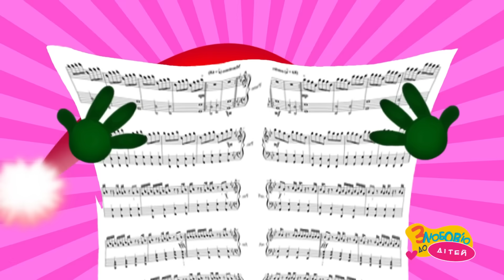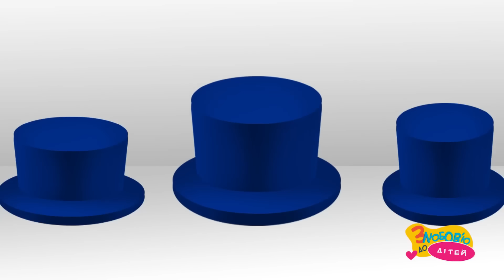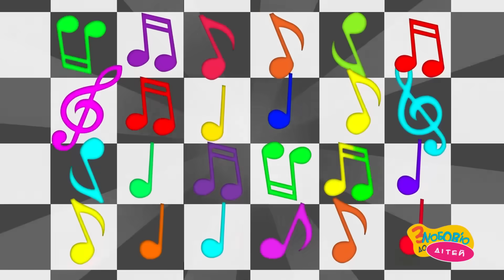Зимові Дитячі Пісні – ЗАЙЧЕНЯ – Мультики про Зиму – З Любов'ю до Дітей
Я – Зайченя. Люблю бігати, стрибати, танцювати. А ви любите? Вмикайте і дивіться веселі дитячі пісні у новій збірці «Зайченя».

Зайченя
сл.З.Лісевич

1
Всім привіт, я зайченя.
Я ліском йду навмання.
Через гриб через пеньок
я стрибаю скік-скок.

Приспів1:
Я зайченя, я зайченя.
Стрибаю весело я щодня.
Біжу-лечу, ніхто мене.
не здожене і не пережене.

Лапками чап-чап-чап-чап.
Вушками кляп- кляп-кляп-кляп.
Хвостиком – ля-ля-ля-ля.
Всі танцюйте як я.

Приспів2:
Танцюю весело я щодня.
Стрибай як я, один-два-три,
веселу руханку цю повтори

Приспів1:
Біжу-лечу, ніхто мене.

Дякуємо усім чудовим глядачам, що Ви з нами!